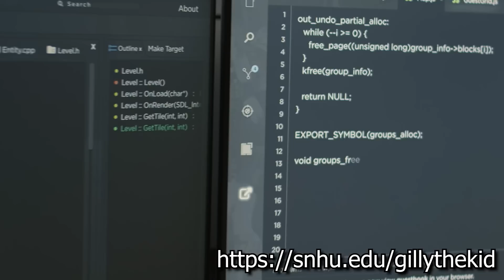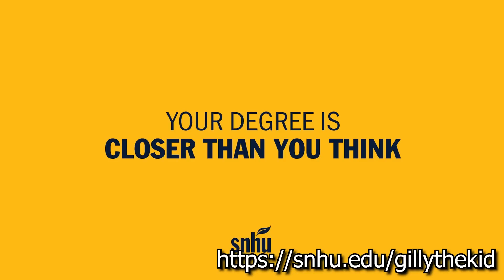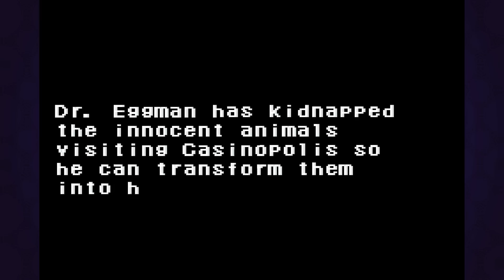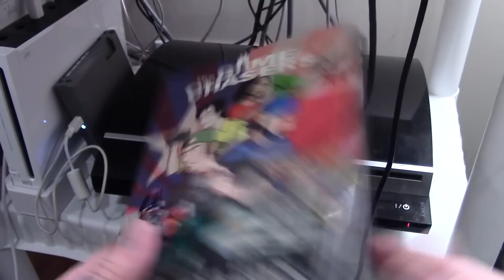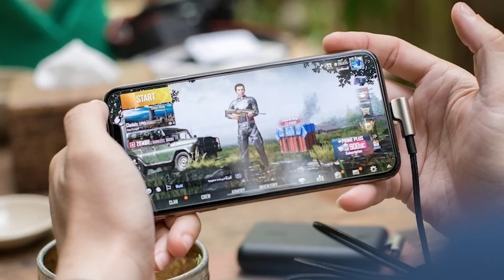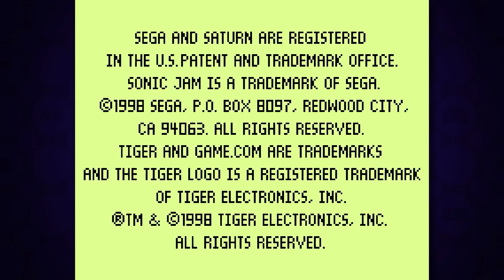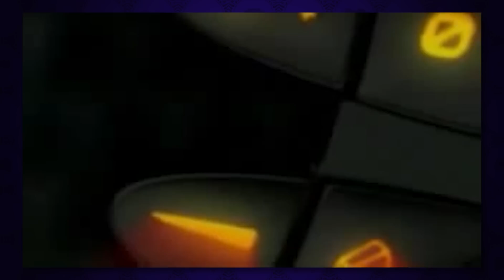A Journey Through ALL of Sonic's Handheld Games (Episode Compilation)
Over the years, I've looked at every one of Sonic's games that have been released on handheld game consoles. Now that I've covered all of them, I've put them all together into one mega video!